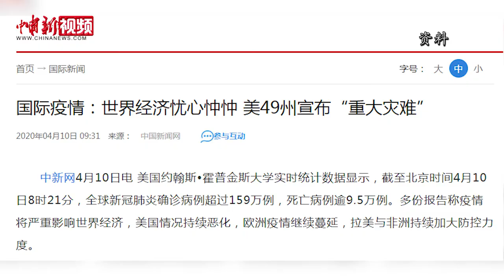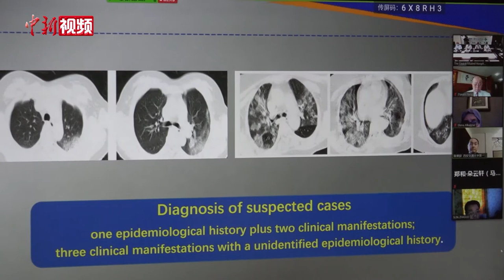中国专家与多国医生远程连线 分享抗“疫”经验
4月10日下午，西安交大一附院开展了与“一带一路多国抗疫远程交流会”。来自巴基斯坦、马来西亚、伊朗等13个国家的近40位医疗专家进行了“在线”交流，共同讨论了新冠疫情防控经验。